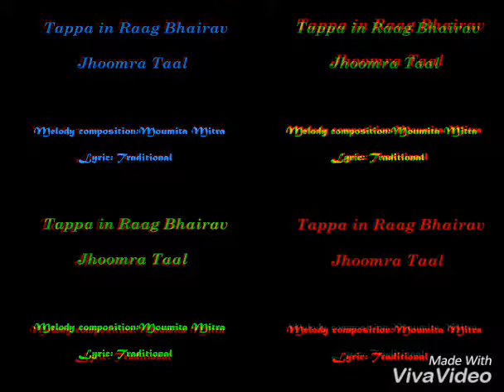Bhairav Tappa by Moumita Mitra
Tappa in Raag Bhairav and Jhoomra Taal
Melody composition: Moumita
Lyric: Traditional